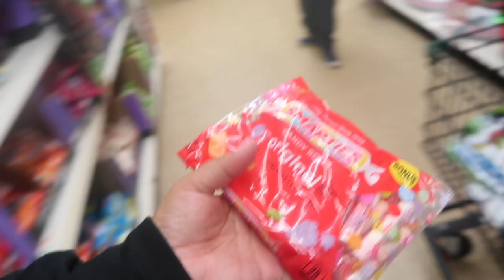VENTING ABOUT THIS MOVE+ THINGS ARE CHANGING!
Hampton,VA 23666